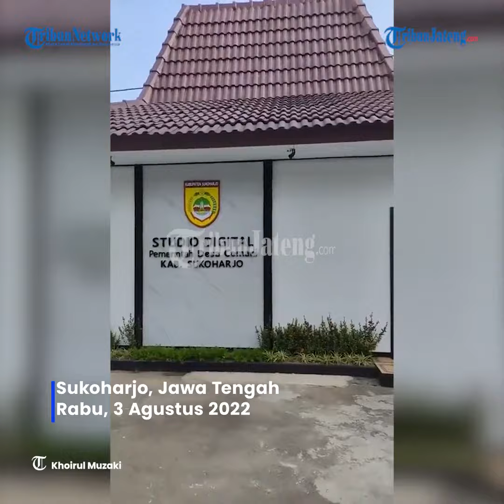Megahnya Studio Podcast Desa Cemani Sukoharjo Tingkatkan Akses Informasi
Studio Digital Pemerintah Desa Cemani berada di pojok depan Balai Desa Cemani Kec Grogol, Kab Sukoharjo.

Pemdes Cemani sengaja membangun studio digital untuk meningkatkan pelayanan ke masyarkat, terutama akses informasi.

Beberapa hari sekali, Pemdes Cemani mengagendakan talk show untuk mengupas tema tertentu.

Pemdes akan lebih mudah menyampaikan informasi positif kepada masyarakat, termasuk terkait kebijakan pemerintahan.